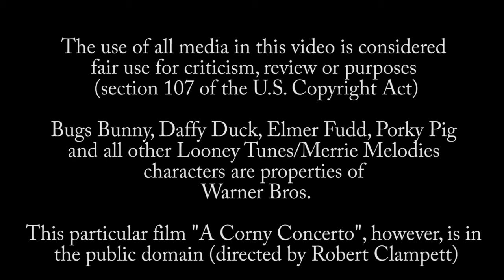"A Corny Concerto" - Benedict Reviews #2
What would happen if Fantasia was made by comedians rather than high-brows?

Bugs Bunny, Daffy Duck, Elmer Fudd, Porky Pig and all other Looney Tunes/Merrie Melodies characters are owned by Warner Bros. This particular short, "A Corny Concerto" is in the public domain.